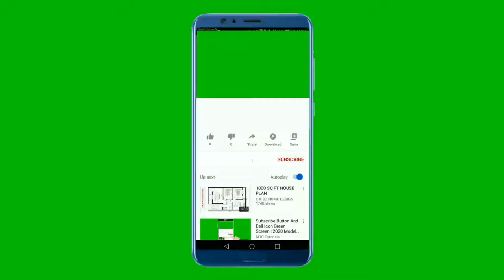Bell Intro green screen